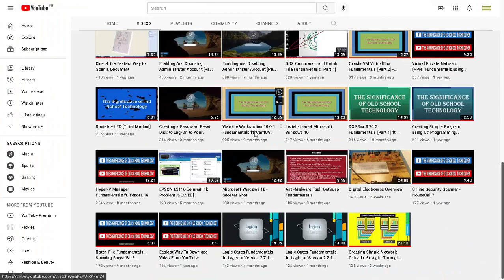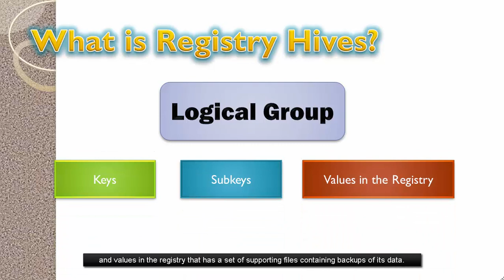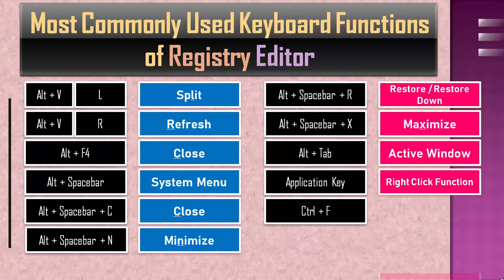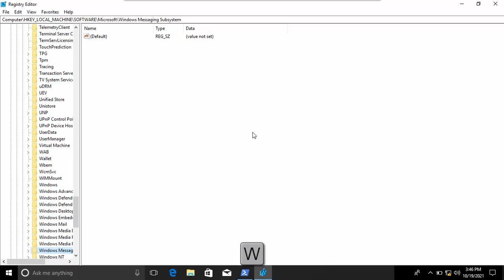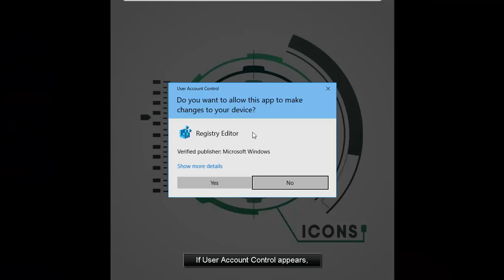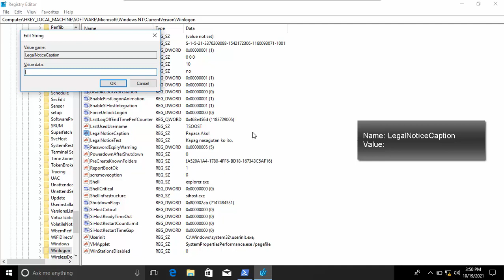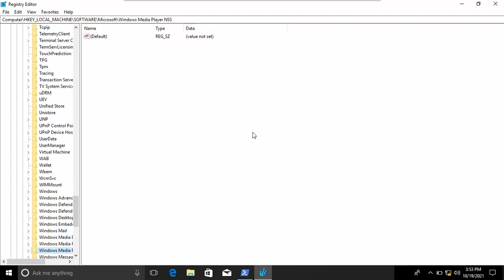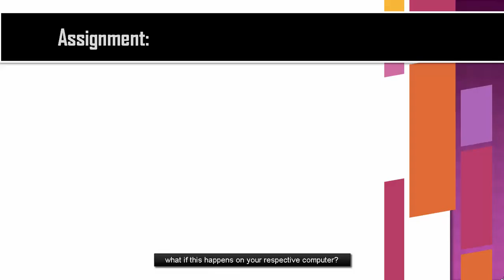Registry Fundamentals [Part 1] ft. Black Screen Problem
This video will give you the chance to learn the underlying techniques of using Registry Editor.

To answer the question, what if this happens on your respective computer?
And how would you deal with this problem, especially if you have plenty of important and confidential files stored on it? You should watch the following videos below:

To learn more about the fastest way to launch useful applications, visit the following link: